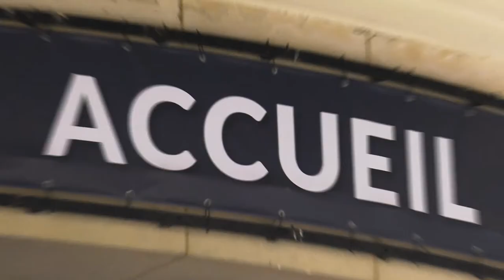What makes API3 stand out? - EthCC 2022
Ugur shares what API3 means to him and how the core value of transparency can be seen in API3 data feeds.